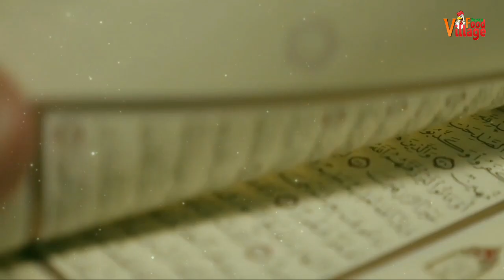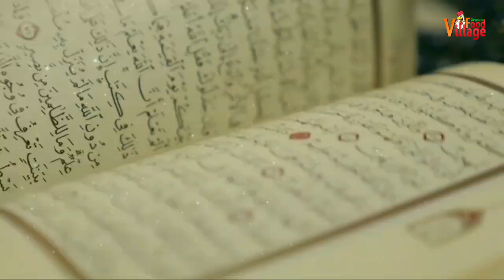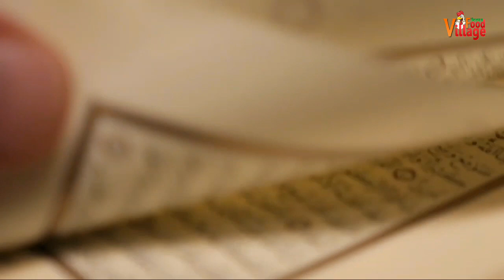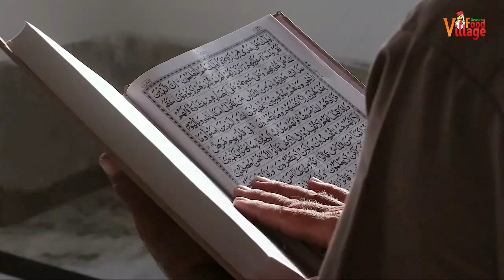alvida alvida Mahi Ramzan Naat 2021 | Ramdan Special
الوداع الوداع ماہِ رمضان
ﻗﻠﺐِ ﻋﺎﺷﻖ ﮨﮯ ﺍﺏ ﭘﺎﺭﮦ ﭘﺎﺭﮦ
ﺗﯿﺮﮮ ﺁﻧﮯ ﺳﮯ ﺩﻝ ﺧﻮﺵ ﮨﻮﺍ ﺗﮭﺎ
ﺍﻭﺭ ﺫﻭﻕِ ﻋﺒﺎﺩﺕ ﺑﮍﺍ ﺗﮭﺎ
ﺁﮦ ! ﺍﺏ ﺩﻝ ﭘﮧ ﮨﮯ ﻏﻢ ﮐﺎ ﻏﻠﺒﮧ
ﻣﺴﺠﺪﻭﮞ ﻣﯿﮟ ﺑﮩﺎﺭ ﺁ ﮔﺌﯽ ﺗﮭﯽ
ﺟﻮﻕ ﺩﺭ ﺟﻮﻕ ﺁﺗﮯ ﻧﻤﺎﺯﯼ
ﮨﻮ ﮔﯿﺎ ﮐﻢ ﻧﻤﺎﺯﻭﮞ ﮐﺎ ﺟﺬﺑﮧ
ﺗﯿﺮﮮ ﺩﯾﻮﺍﻧﮯ ﺍﺏ ﺭﻭ ﺭﮨﮯ ﮨﯿﮟ
ﻣﻀﻄﺮﺏ ﺳﺐ ﮐﮯ ﺳﺐ ﮨﻮ ﺭﮨﮯ ﮨﯿﮟ
ﮨﺎﺋﮯ ﺍﺏ ﻭﻗﺖِ ﺭﺧﺼﺖ ﮨﮯ ﺁﯾﺎ
ﺗﯿﺮﺍ ﻏﻢ ﺳﺐ ﮐﻮ ﺗﮍﭘﺎ ﺭﮨﺎ ﮨﮯ
ﺁﺗﺶ ﺷﻮﻕ ﺑﮭﮍﮐﺎ ﺭﮨﺎ ﮨﮯ
ﭘﮭﭧ ﺭﮨﺎ ﮨﮯ ﺗﯿﺮﮮ ﻏﻢ ﻣﯿﮟ ﺳﯿﻨﮧ
ﺑﺰﻡ ﺍﻓﻄﺎﺭ ﺳﺠﺘﯽ ﺗﮭﯽ ﮐﯿﺴﯽ !
ﺧﻮﺏ ﺳﺤﺮﯼ ﮐﯽ ﺭﻭﻧﻖ ﺑﮭﯽ ﮨﻮﺗﯽ
ﺳﺐ ﺳﺎﻣﺎﻥ ﮨﻮ ﮔﯿﺎ ﺳﻮﻧﺎ ﺳﻮﻧﺎ
ﯾﺎﺩ ﺭﻣﻀﺎﻥ ﮐﯽ ﺗﮍﭘﺎ ﺭﮨﯽ ﮨﮯ
ﺁﻧﺴﻮﺅﮞ ﮐﯽ ﺟﮭﮍﯼ ﻟﮓ ﮔﺌﯽ ﮨﮯ
ﮐﮩﮧ ﺭﮨﺎ ﮨﮯ ﯾﮧ ﮨﺮ ﺍﯾﮏ ﻗﻄﺮﮦ
ﺩﻝ ﮐﮯ ﭨﮑﮍﮮ ﮨﻮﺋﮯ ﺟﺎ ﺭﮨﮯ ﮨﯿﮟ
ﺗﯿﺮﮮ ﻋﺎﺷﻖ ﻣﺮﮮ ﺟﺎ ﺭﮨﮯ ﮨﯿﮟ
ﺭﻭ ﺭﻭ ﮐﮩﺘﺎ ﮨﮯ ﮨﺮ ﺍﮎ ﺑﯿﭽﺎﺭﮦ
ﺗﻢ ﭘﮯ ﻻﮐﮭﻮﮞ ﺳﻼﻡ ﻣﺎﮦ ﺭﻣﻀﺎﻥ
ﺗﻢ ﭘﮯ ﻻﮐﮭﻮﮞ ﺳﻼﻡ ﻣﺎﮦ ﻏﻔﺮﺍﮞ
ﺟﺎﺅ ﺣﺎﻓﻆ ﺧﺪﺍ ﺍﺏ ﺗﻤﮭﺎﺭﺍ
ﻧﯿﮑﯿﺎﮞ ﮐﭽﮫ ﻧﮧ ﮨﻢ ﮐﺮ ﺳﮑﮯ ﮨﯿﮟ
ﺁﮦ ! ﺁﺳﯿﺎﮞ ﻣﯿﮟ ﮨﯽ ﺩﻥ ﮐﭩﮯ ﮨﯿﮟ
ﮨﺎﺋﮯ ! ﻏﻔﻠﺖ ﻣﯿﮟ ﺗﺠﮫ ﮐﻮ ﮔﺰﺍﺭﺍ
ﻭﺍﺳﻄﮧ ﺗﺠﮫ ﮐﻮ ﻣﯿﭩﮭﮯ ﻧﺒﯽ ﮐﺎ
ﺣﺸﺮ ﻣﯿﮟ ﮨﻢ ﮐﻮ ﻣﺖ ﺑﮭﻮﻝ ﺟﺎﻧﺎ
ﺭﻭﺯ ِ ﻣﺤﺸﺮ ﮨﻤﯿﮟ ﺑﺨﺸﻮﺍﻧﺎ
ﺟﺐ ﮔﺰﺭ ﺟﺎﺋﯿﮟ ﮔﮯ ﻣﺎﮦ ﮔﯿﺎﺭﮦ
ﺗﯿﺮﯼ ﺁﻣﺪ ﮐﺎ ﭘﮭﺮ ﺷﻮﺭ ﮨﻮ ﮔﺎ
ﮐﯿﺎ ﻣﯿﺮﯼ ﺯﻧﺪﮔﯽ ﮐﺎ ﺑﮭﺮﻭﺳﮧ